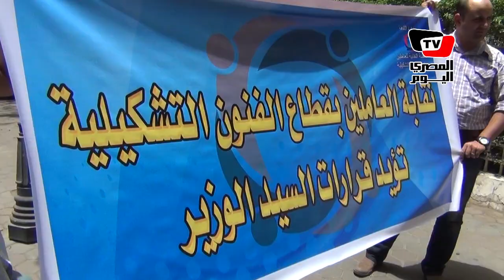وزير الثقافة: «الفاسدون يمشوا أو يروحوا السجن»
تظاهر العشرات من العاملين بقطاع الفنون التشكيلية أمام مكتب علاء عبد العزيز، وزير الثقافة، تأييدا لقراراته الأخيرة بإقالة عدد من قيادات الوزارة.
وقال الوزير لمؤيدوه «أنا معاكم والفاسدون يمشوا أو يروحوا السجن»، قبل أن يدخل مكتبه.